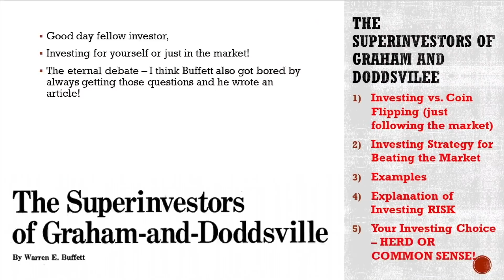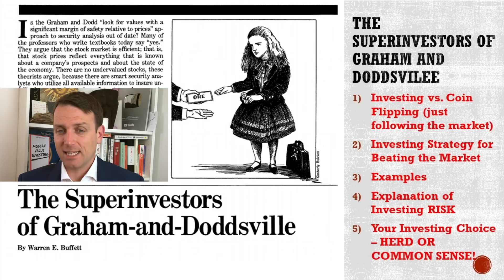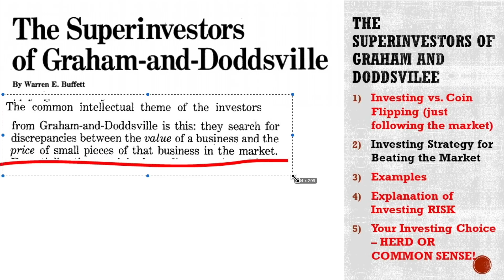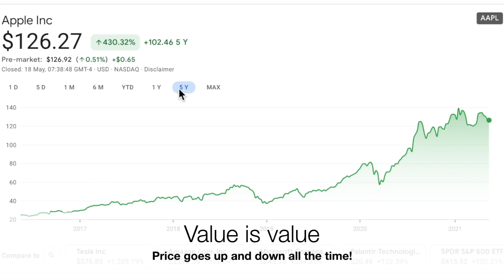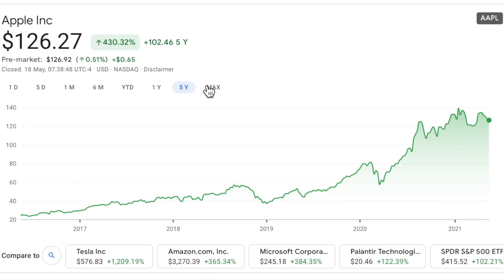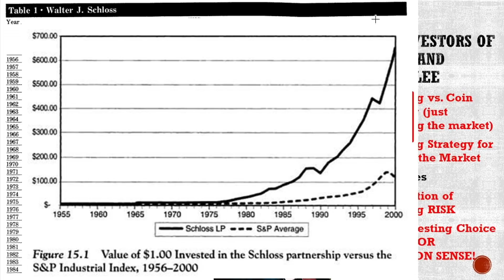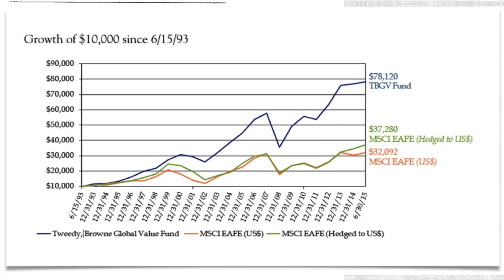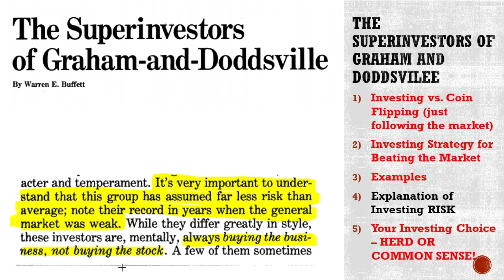The Superinvestors of Graham And Doddsville By Warren Buffett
The Superinvestors of Graham And Doddsville By Warren Buffett is a must read article for every aspiring enterprising investor. Buffett explains in one short article what is it that he does, how he invests and leaves it up to you to see whether what Warren Buffett does is something you can do.

0:00 Superinvestors
1:27 Coin flipping
2:43 Value investing
4:13 Examples
6:38 Investing risk
7:38 Your choice

I am also a book author:
Modern Value Investing book: